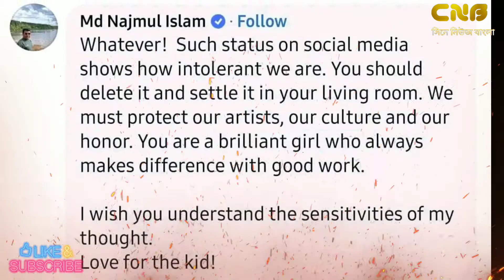মীম এর বিরুদ্ধে পরীমণি | পরকিয়ার অভিযোগ | pori moni | bidya sinha mim | sariful razz | cine news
হঠাৎ করেই গভীর রাতে স্বামী চিত্রনায়ক শরিফুল রাজ, চিত্রনায়িকা বিদ্যা সিনহা মিম ও পরিচালক রায়হান রাফির ওপর চটেছেন ঢাকাই সিনেমার আলোচিত সমালোচিত নায়িকা পরীমণি।

তো চলুন জানা যাক বিস্তারিত

ঘটনা হলো বুধবার গভীর রাতে প্রায় ২টার দিকে ফেসবুকে একটি স্ট্যাটাস দেন পরীমণির সেই স্ট্যাটাস ঘিরে শুরু হয়েছে জল্পনা কল্পনা। কারন  সেখানে স্বামী শরিফুল রাজ অভিনেত্রী বিদ্যা সিনহা মিম ও নির্মাতা রায়হান রাফীকে নিয়ে বিস্ফোরক মন্তব্য করেছেন এই অভিনেত্রী।

ওই স্ট্যাটাসে পরীমণি চিত্রনায়িকা মিমের বিরুদ্ধে বিবাহবহির্ভূত সম্পর্কের অভিযোগ এনেছেন এবং পরিচালক রায়হান রাফিকে দালাল বলে অভিহিত করেছেন। একই সঙ্গে নিজের স্বামী শরিফুল রাজকে সতর্ক করে দিয়েছেন তিনি।

পরীমণি সেই পোস্টে শুরুতেই রায়হান রাফিকে ট্যাগ করে তিনি  লেখেন, ‘সিনেমার সঙ্গে সঙ্গে দালালিটাও ভালো করেন দেখি!'

তারপর বিদ্যা সিনহা মিমকে  ট্যাগ করে পরীমণি লেখেন, ‘নিজের জামাইকে নিয়ে সন্তুষ্ট থাকা উচিত ছিল।’

একইভাবে নিজের স্বামী রাজকে ট্যাগ করে এই চিত্রনায়িকা লেখেন, ‘এটা এতদূর গড়াতে দেয়া উচিত হয়নি তোমার।’

সেই পোষ্টে একটি কমেন্টে একজন লিখেন সোসাল মিডিয়াতে না এনে
লিভিং রুমে বসে বিষয়টি সমাধান করার জন্য,  জবাবে পরীমণি লিখেন
ভাইয়া সবকিছু কখনো কখনো লিভিংরুমে থাকে না সরি।

মধ্যরাতে কেন পরীমণি কেন এমন পোস্ট দিলেন সে বিষয়ে এখনো স্পষ্টভাবে জানা যায়নি।

তবে এই নিয়ে নেটিজনরা বিভিন্ন মন্তব্য।

তারকাদের এমন করা নিয়ে তারা খুবই বিরক্ত,
কেউ কেউ দোষছেন
মিমকে, আবার কেউ কেউ পরীমণির অতীতকে টেনে আনছেন।
আবার কেউ কেউ বলছেন স্ট্যানবাজি।
কারো অভিমত আলোচনায় আসার জন্যই এমনটা করছেন পরীমণি

যাইহোক যে যাই ভাবুক  সব জল্পনা কল্পনা
সময়ের সঙ্গে  সত্যতা প্রকাশ্যে আসবে, এমনটাই প্রত্যাশা নেটিজেনদের।

প্রিয় দর্শক এই বিষয়ে আপনি কি ভাবছেন জানিয়ে দিন কমেন্টে।